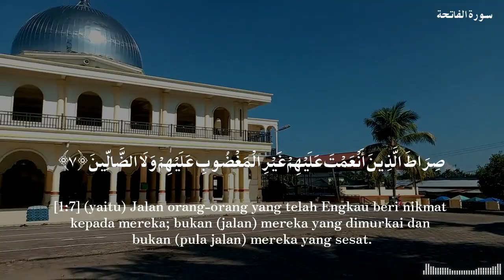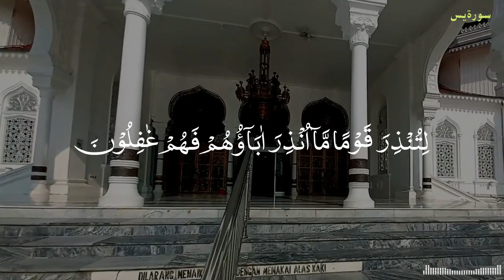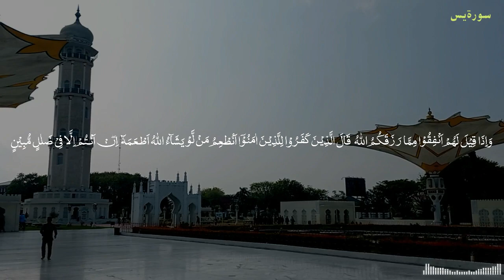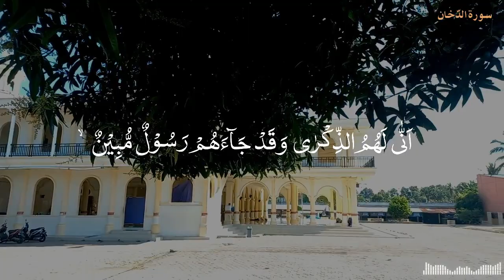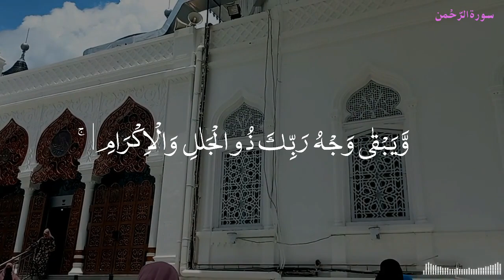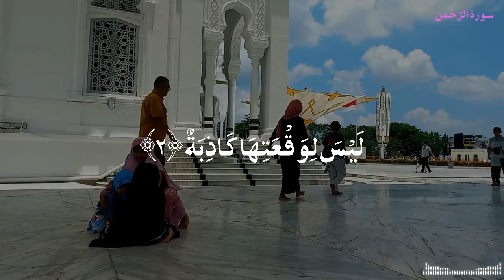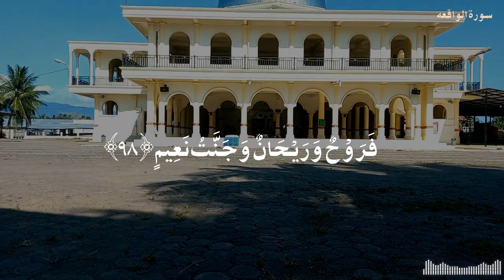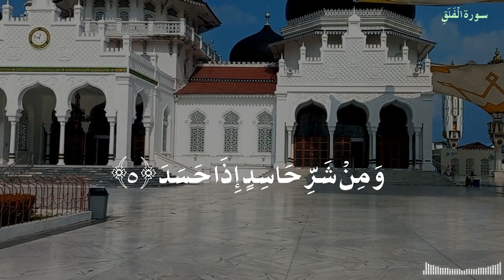SURAH AS-SAJDAH Surah YASIN Surah Addukhan surah Ar-Rahman surah Al-waqiah surah Al-Mulk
3SITI.Meutuah Channel Present :
Amalan Nabi Saw pada malam hari sebelum tidur
membaca
Al Ikhlas Al Falaq Annas

scene :
00:00 Surah AlFatihah
00:51 Surah As Sajdah
07:57 Surah Yasin
20:52 Surah AdDukhan
28:00 Surah Arrahman
37:33 Surah Al-Waqi'ah
45:47 Surah Al-Mulk
51:28 Surah Al-Ikhlas
51:45 Surah Al-Falaq
52:14 Surah Annas

Surah As-Sajdah: Surah ini adalah surah ke-32 dalam Al-Qur'an. Surah As-Sajdah mengandung penekanan kuat pada pentingnya bersujud dan merendahkan diri kepada Allah. Ia menggambarkan kebesaran Allah dan betapa pentingnya untuk mengakui-Nya sebagai satu-satunya Tuhan yang layak disembah.

Surah Yasin: Surah Yasin adalah surah ke-36 dalam Al-Qur'an. Surah ini sangat terkenal dan dianggap sebagai "hati Al-Qur'an". Surah Yasin mengandung berbagai pelajaran penting dan menggambarkan keagungan Allah, kebenaran risalah Nabi Muhammad, dan pengaruh Al-Qur'an dalam mengubah hati manusia.

Surah Ad-Dukhan: Surah Ad-Dukhan adalah surah ke-44 dalam Al-Qur'an. Surah ini mengandung peringatan keras terhadap orang-orang kafir yang mengabaikan pesan-pesan Allah. Ia menekankan kebenaran dan keadilan Allah serta konsekuensi bagi mereka yang tidak mengikuti petunjuk-Nya.

Surah Ar-Rahman: Surah Ar-Rahman adalah surah ke-55 dalam Al-Qur'an. Surah ini menekankan atribut dan rahmat Allah yang tak terbatas. Ia mengajak manusia untuk merenungkan dan bersyukur atas karunia-Nya serta mengingatkan akan kehancuran bagi mereka yang mengingkari-Nya.

Surah Al-Waqiah: Surah Al-Waqiah adalah surah ke-56 dalam Al-Qur'an. Surah ini menggambarkan hari pembalasan dan perbedaan akhirat antara orang-orang yang berbuat baik dan berdosa. Ia menekankan pentingnya persiapan untuk kehidupan setelah mati dan memotivasi manusia untuk melakukan amal yang baik.

Surah Al-Mulk: Surah Al-Mulk adalah surah ke-67 dalam Al-Qur'an. Surah ini menekankan kekuasaan dan penguasaan Allah atas segala sesuatu. Ia mengajarkan pentingnya pengakuan dan ketaatan kepada Allah serta memberikan keyakinan bahwa Allah adalah Penguasa yang sempurna dan Maha Pengampun.

Surah As-Sajdah: Surah As-Sajdah is the 32nd chapter of the Quran. It emphasizes the importance of prostration and humbling oneself before Allah. It depicts the greatness of Allah and the significance of acknowledging Him as the only worthy deity to be worshipped.

Surah Yasin: Surah Yasin is the 36th chapter of the Quran. It is widely renowned and considered as the "heart of the Quran." Surah Yasin contains various important lessons and portrays the magnificence of Allah, the truthfulness of Prophet Muhammad's message, and the transformative power of the Quran on the hearts of people.

Surah Ad-Dukhan: Surah Ad-Dukhan is the 44th chapter of the Quran. This surah delivers a stern warning to the disbelievers who disregard Allah's messages. It emphasizes the truth and justice of Allah and the consequences for those who reject His guidance.

Surah Ar-Rahman: Surah Ar-Rahman is the 55th chapter of the Quran. This surah highlights Allah's limitless attributes and mercy. It invites humans to reflect upon and be grateful for His blessings, while reminding them of the destruction that awaits those who deny His favors.

Surah Al-Waqiah: Surah Al-Waqiah is the 56th chapter of the Quran. It portrays the Day of Judgment and the stark contrast between the righteous and the sinful. It emphasizes the importance of preparing for the afterlife and motivates individuals to engage in righteous deeds.

Surah Al-Mulk: Surah Al-Mulk is the 67th chapter of the Quran. It emphasizes Allah's sovereignty and dominion over everything. It teaches the significance of acknowledging and obeying Allah, and instills the belief that Allah is the perfect Ruler and the Most Forgiving.